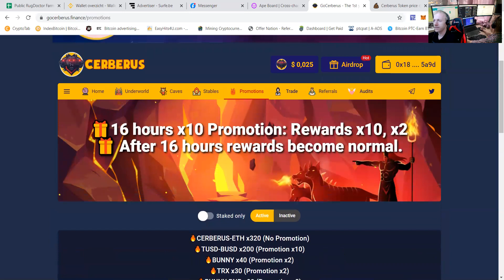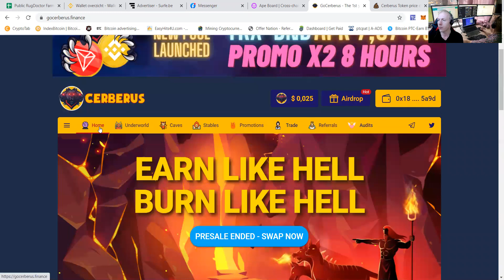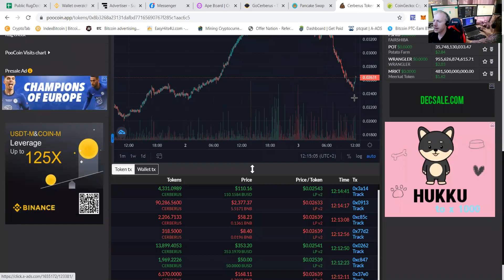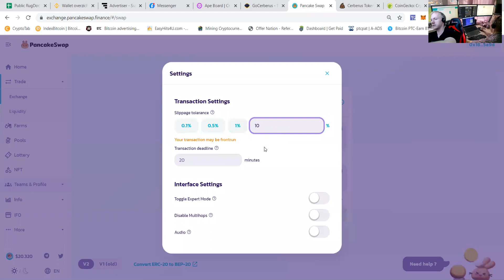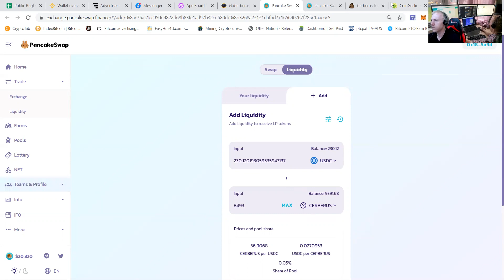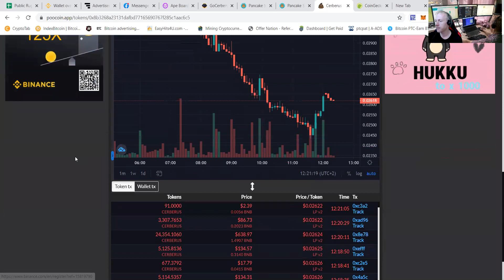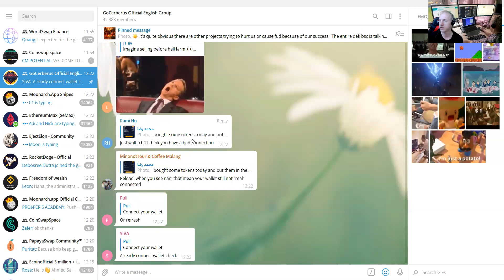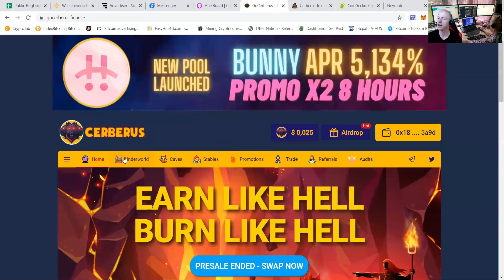CERBERUS FULL EXPLANATION PtcPat buys the dip!! buys CERB USDC to LP tokens and FARMING PAMP IT! XD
Yeaah buddy guess who is back baby!!
This is a great moment to get cerberus for a little bit cheaper!!
As the project is delivering a stable %5 to %15 a day i decide to keep in it with my DIAMOND HANDS and wait for the team to add new stuff

The price of cerberus is skyrocketing from the beginning so this is a great moment to buy the token with a discount

This movie shows the basics from buying to adding lp and to putting it in the farm

The team is very active and there are many updates coming!!

So let's go shill this project

The referral project is %5 on earnings for life so defenitly worth to mention!!